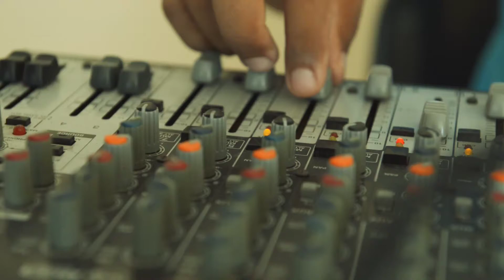Participa joven vanguardia artística guantanamera en Romerías de Mayo 2020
Jóvenes guantanameros de la AHS, se integran al programa online de las Romerías de Mayo. NOTICULT